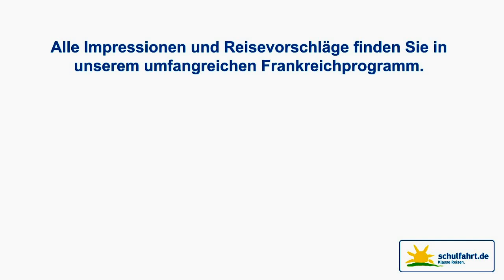Klassenfahrt Normandie mit Le-Havre & Etretat